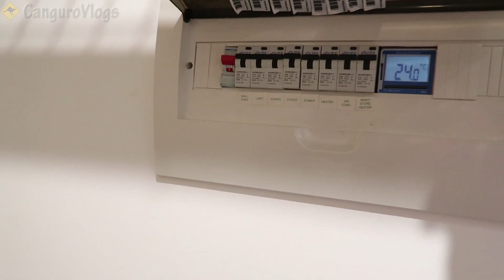Tenemos un chalet!!! XDDDD - Vlog #344 (Parte 2) - Nuestra vida en Australia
En la segunda parte de nuestro viaje a la nieve, reflexionamos sobre el número ingente de canguros que hay en Australia y sobre la industria cárnica canguril.

Al llegar al resort, nos llevamos la maravillosa sorpresa de que no es cutre! Jajajajaja!